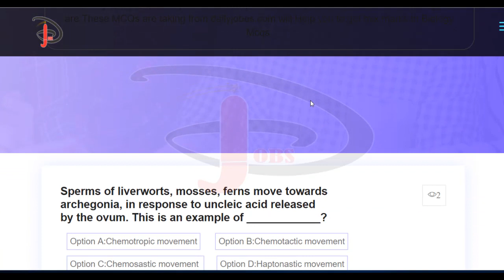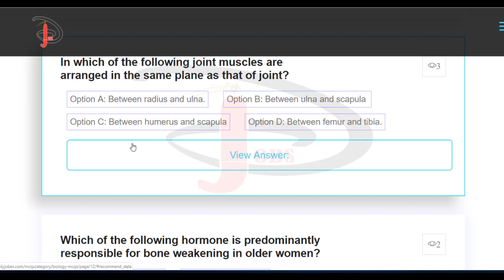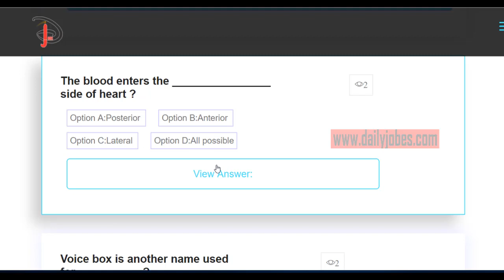biology MCQs with answers || entry test MCQs for Biology MCAT Preparation - part #12 dailyjobes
Biology Mcqs are from the different sections of Biology. Prepare online for Biology MDCAT, MDCAT Biology online MCQ test with answers pdf, Biology chapter wise test. MCQs - Multiple Choice Questions - Entry test MCQs for biology MCAT Preparation freely available on GeekMCQ.  Biology Objective Questions Collections for many of admission,
 which will help the students to get higher marks in biology subject. students can prepare for Medical Entry